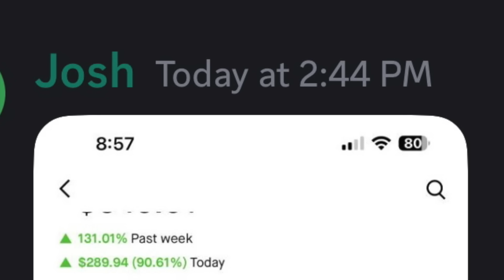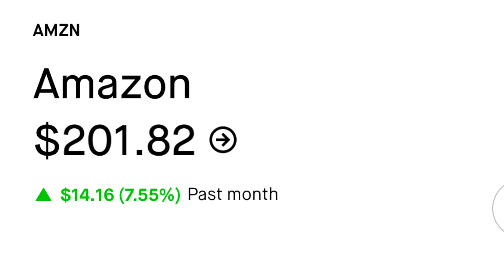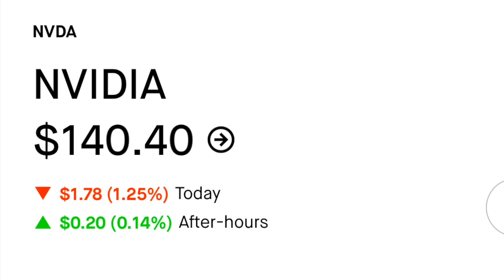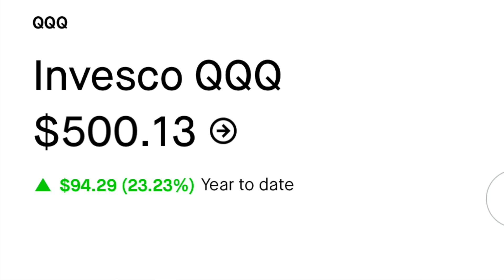Under Trump $250 a Month into These Will Make Millionaires!!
Join Us On The Best Investing Moomoo [For Free] (Get 8.1% Without Lifting a Finger)
In this video, Kenan Grace breaks down the latest updates on top-performing stocks like Tesla (TSLA), Apple (AAPL), a tech ETF, and more. Additionally, we’ll discuss how Bitcoin (BTC) and the altcoin season could influence market trends.